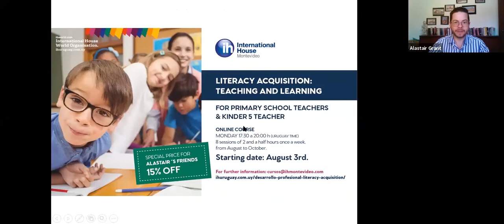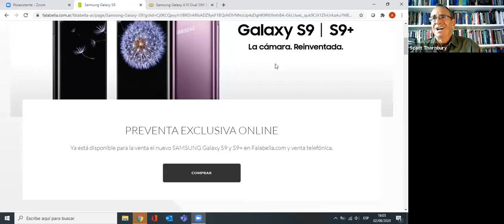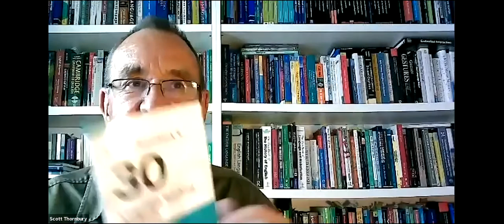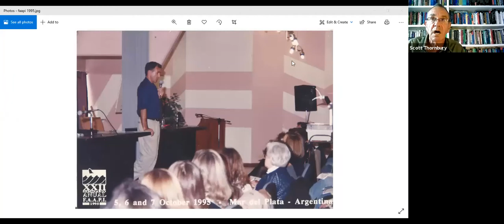Interview with Scott Thornbury on We're All In This Together.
Scott Thornbury, founder of the ever-controversial and thought provoking Dogme ELT, talks about how "the chat IS the lesson", motivating your students, and a revelation about Dogme ELT itself.
Initially set up in response to the Covid-19 pandemic, the We're All In This Together teacher development idea-exchange meetings and collaborative interviews are aimed at supporting language teachers worldwide, for free.

"In this time of greatly increased workloads for teachers, We're All In This Together is a space for us to exchange ideas and build a support network for teachers worldwide. There is a new world coming, and together, we are helping to create it."

Alastair Grant & Florencia Clarfeld